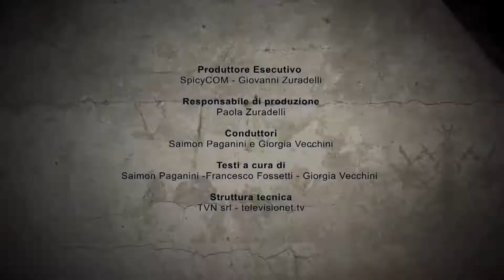CALL OF DUTY BLACK OPS 2 VIDEOANTEPRIMA HD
Saimon e Giorgia sono pronti ad indossare la mimetica d'ordinanza per l'arrivo, previsto per il 13 Novembre su PC, XBOX 360 e PS3, della nuova iterazione dello sparatutto bellico campione d'incassi per eccellenza: Call of Duty: Black Ops 2. Sviluppato da Treyarch, questo FPS segna un distacco dal canovaccio tipico della serie, presentando all'interno di missioni single player altamente spettacolari, livelli open world, addirittura con finali multipli, ed un'attenzione ancora maggiore alla personalizzazione insita nel comparto multiplayer, pensato per soddisfare i giocatori professionisti. Un FPS da attendere davvero con ansia!